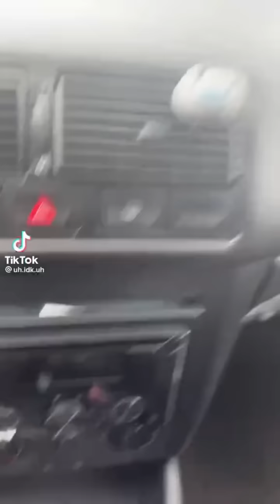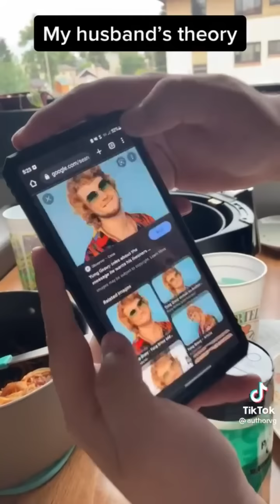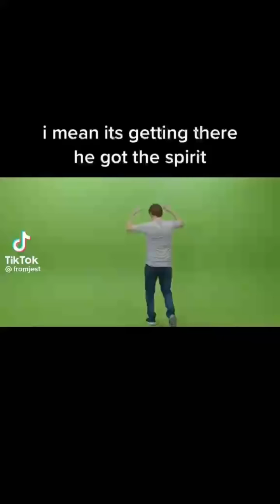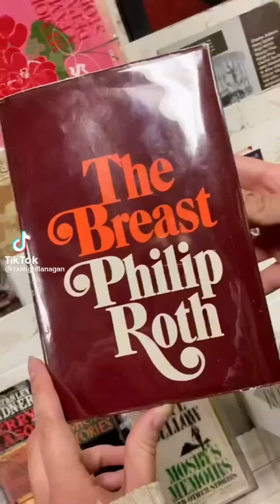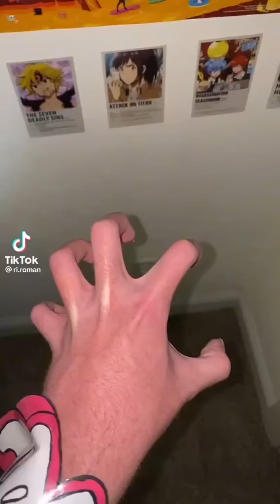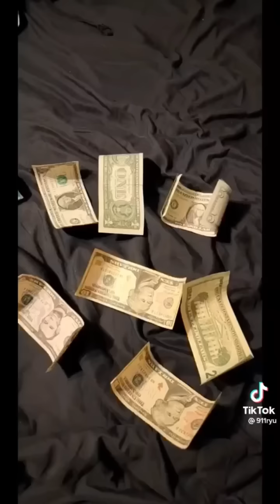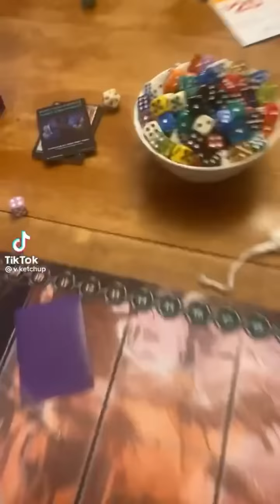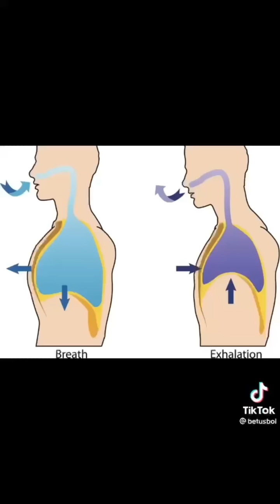Pure/Cursed/Pure 2 (nsfw)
⬇️ Thank you to these creators ⬇️
alinochka_sli 0:00
slightlyvenemous 0:05
scumbiie 0:10
obamasfavchild 0:17
flashbrock46 0:32
hoogridah 0:42
uh.idk.uh 0:51
chaotic_croissant 0:57
danessyauguste 1:05
authorvg 1:11
brandinner 1:30
delaneysayshello 1:36
aprilf00lsday 2:11
aidan.is.very.cool 2:39
silkmusicuk 2:48
quazzomodo 2:59
fireantboys 3:36
angelypancake 3:42
gingb1tch 3:52
purpleguyof 4:00
r9bid 4:06
luka_geez 4:16
burner_phone69 4:24
fromjest 4:30
ethanp0iss0nremake 4:37
thatmartinkid 4:44
y4moni.00 4:57
tictocdock 5:07
amandacrownie 5:12
gothboob 5:17
raleighflanagan 5:33
high5ifyourestillalive 5:41
brittanycowgerr 5:52
itsdylanwagner 6:10
thesmoothieman 6:19
lexiiivlogs_ 6:28
expiredhat 6:43
derekjaegerderekjaegerr 6:48
kaylin.alcorn 7:02
ri.roman 7:12
destroyerofweenie 7:17
kad8197 7:25
rushadicus 7:43
mud.consumer 8:14
wetdog6 8:35
911ryu 8:39
thquib 8:55
drink.ur.juice 9:41
charlotteisgrim 9:46
zevulous 10:12
v.ketchup 10:21
powdury 10:28
jooliaguulia 10:40
d1nerrr 10:51
trinityviolette 11:04
ksen.duv 11:14
t.fitness366 11:34
lunchbaglujan 11:43
corbinmillet 11:51
hunkyhandsome 12:01
danessyauguste 12:08
wizardcrime 13:06
courtlynlouise 13:15
hannahmichelle314 13:22
canned_meat 13:32
betusboi 13:47
eattheneighborhood 14:13
charchartheduck 14:35
problyfake 14:40
strife 14:52